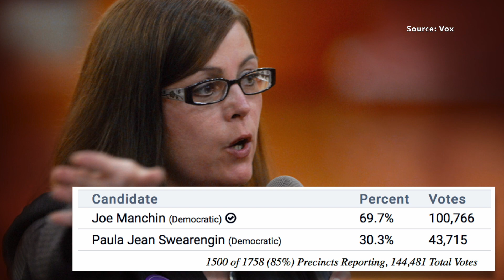BREAKING: Dennis Kucinich & Paula Swearengin Defeated by Corporate Dems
*Note* The results slightly changed between filming and editing this segment, hence the minor discrepancies in the screen caps of tallies and what I stated in the video. I decided to include the more recent tallies reported by Vox. The results are still the same in spite of these small differences.